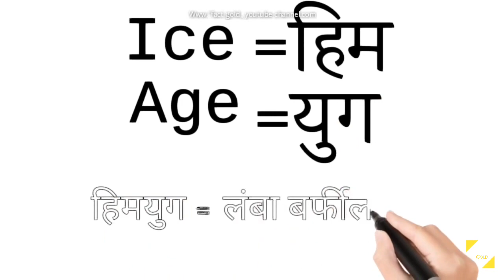हिम युग क्या है 😱😱himyug kya hai full information#amazing facts .